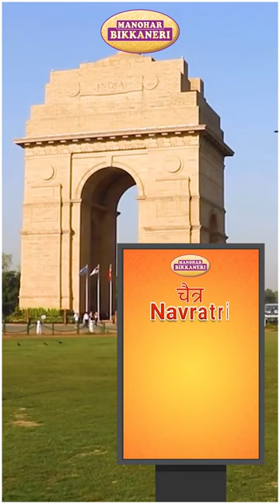Delhi's Best Sweet Shop| MANOHAR BIKKANERI | Manohar Bhaji | Navratri Special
This Navratri let's try Desi Ghee Made sweets which is crafted to complement your Navratri fasting with a blend of purity, taste, and tradition.